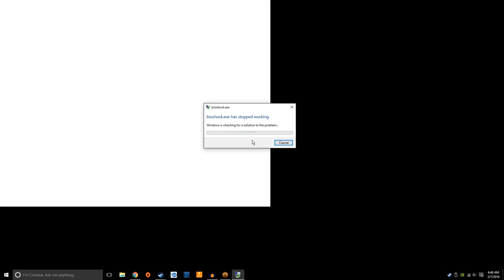Bioshock | Being a Dad is Hard | finale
- InsomniacEarl